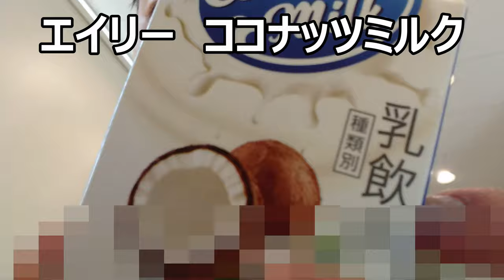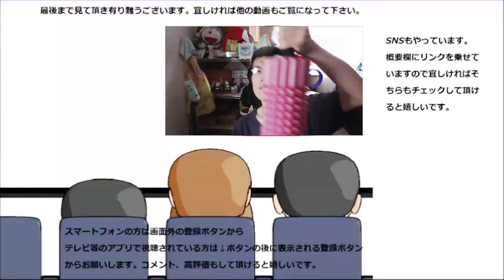エイリー ココナッツミルクで飲むココナッツ初体験！！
エイリー　ココナッツミルクを飲んでみました。ココナッツミルク初体験！！どんな味なのかな～？
贈り物は此方まで↓
〒153-0042